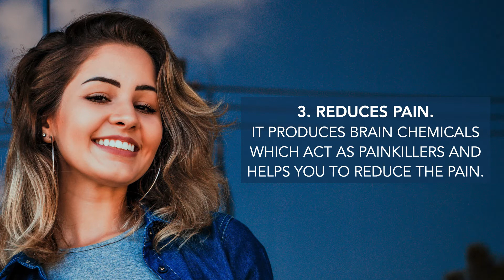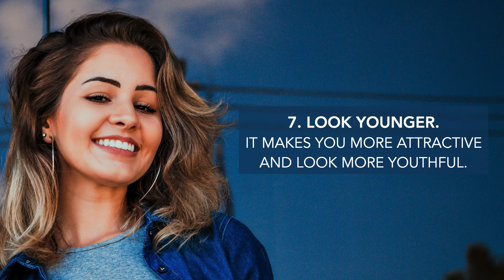Amazing benefits of smiling | Health benefits of a smile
Why should you smile more? This video explains it.

In this video, we will see some of the amazing health benefits of a smile. There are several benefits of smiling and here we will see some of the most important benefits of a smile.